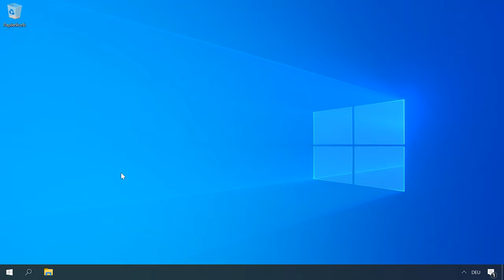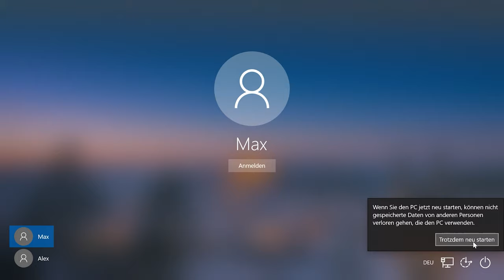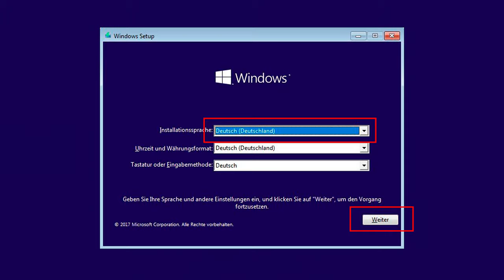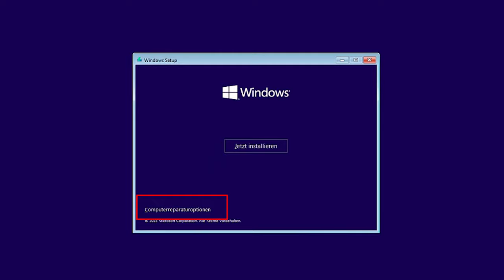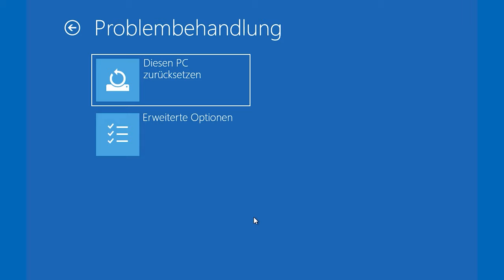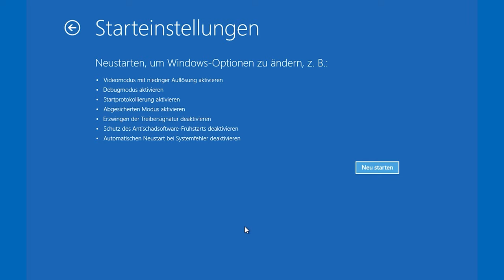Automatische Wiedeherstellung von Windows von der Konsole👨‍💻 Die Wiederherstellungsumgebung aufrufen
👍 Willkommen zu unserem Video, in dem wir Ihnen zeigen, wie Sie Windows automatisch von der Konsole aus wiederherstellen können. Die Wiederherstellungsumgebung bietet eine einfache Lösung für Systemprobleme. Schauen Sie sich jetzt unser Video an und erfahren Sie, wie einfach es ist, Ihr Windows-System wieder zum Laufen zu bringen!

Die Wiederherstellungsumgebung ist ein Tool, mit dem Sie die Hauptursachen für Probleme beim Laden des Betriebssystems beseitigen können (System zurücksetzen, Windows von einem Wiederherstellungspunkt oder Systemabbild wiederherstellen, eine Eingabeaufforderung ausführen usw.). Sie können diese Umgebung auf verschiedene Arten betreten.

Inhaltsverzeichnis:
00:00 - Einführung;
1:03 Was ist eine Wiederherstellungsumgebung?
1:30 Erster Weg
2:02 Zweiter Weg
2:32 Dritter Weg
3:16 Vierter Weg
4:08 Fünfter Weg
4:54 Erste Funktion

Wie ruft man das BIOS oder UEFI auf und laden einen PC von einem USB-Stick, oder DVD-Laufwerk

Wir beantworten gerne alle Fragen in den Kommentaren. Vielen Dank für Ihre Aufmerksamkeit, viel Glück.

Andere Videos